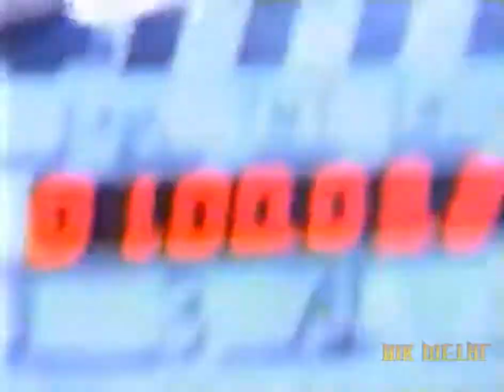TNT - Intuition 💀 [Audio HQ] 💀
" Intuition " (1989)

Tony Harnell - Vocals
Ronni Le Tekrø - Guitars
Morty Black - Bass, Pedal Synthesizer
Kenneth Odiin - Drums, Percussion

* Synchronized by Nik *